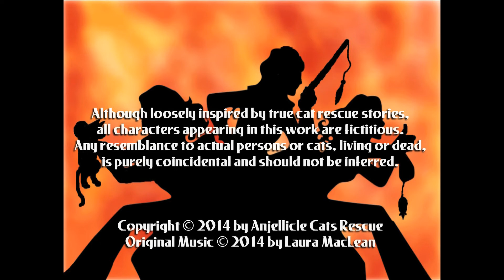KATHY'S ANGELS “Alleyway Adventure” (Act III)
If you'd like to help Kathy's Angels rescue more mothers and kittens, donate

Find out what happens as the Angels search for the missing cat mom and try to catch her hungry kittens in the final installment of “Alleyway Adventure!”

Put on your headbands and bell bottoms, and lie down with your pet rock on your shag carpet in front of your color TV with rabbit ears, ’Kathy's Angels’ is on!

Anjellicle Cats Rescue is a no-kill, all-volunteer, not-for-profit 501(c)(3) organization. We are a member of the Mayor's Alliance and a New Hope Partner with the New York Animal Care & Control (ACC).

Our mission is to compassionately rescue, care for and adopt out New York City's homeless cats and kittens.

Starring

Samantha Tuffarelli as “Suzanne”

Laura MacLean as “Bonnie”

Katie Haller as “Pam”

and Kathryn Willis as “Kathy”

Written and Directed by Laura MacLean
Produced by Laura MacLean and Joshua Gizelt
Photographed and Edited by Joshua Gizelt
Music Composed by Laura MacLean